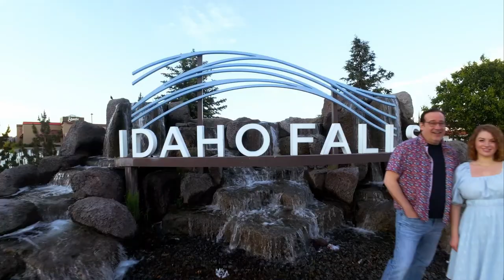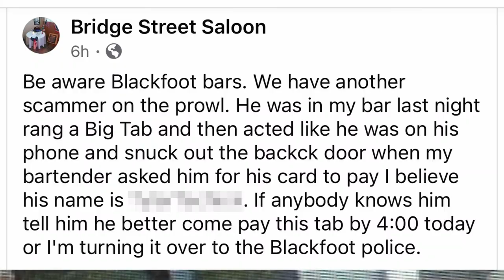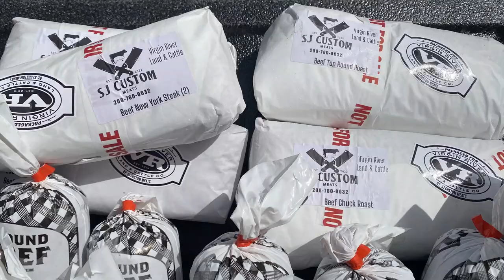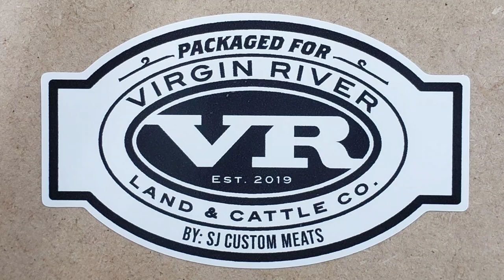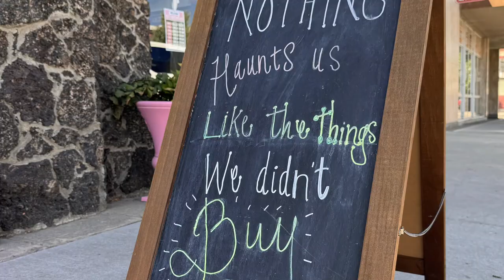Ep. 61 - Emotion Bowl! Baby oil! idahomomtok! Loud booms! Pumpkin caulk!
In 100 years we'll all be dead, Memento Mori and Amor Fati and YOLO, the Emotion Bowl football game between the Idaho Falls High School Tigers and the Skyline High School Grizzlies, are football games too loud in town, the "Beat of East Idaho," drawing a line for content on our show, guts to butts, P Diddy's 1,000 bottles of baby oil, Pjur Eros Bodyglide lube, the Pocatello Jiffy Lube marquee is IFAF, Eminem's song Fuel from his album The Death of Slim Shady, kowtowing to platform advertisers with terms like unalived, Chimp Crazy and chimpanzee adolescence and chimp strength, Michael Jackson, Karley's first tabloid, kids 13-17 are allowed on Uber with special permissions, true crime in the Idaho Falls area, security cameras, the world has always been going to hell in a handbasket, the IFAF TGIF shirt, lame direct to DVD sequels, using discrimination, four day school week, parent perk of working from home, the right to disconnect, gleaning potatoes, gleaning onions (Ontario Roadkill), the Grand Teton Mall doesn't have security cameras, why the Ammon Holiday Lightapalooza will feature stationary floats this year, hashtag Idaho mom tok idahomomtok is so basic and Idahoan, Ammon and Shelley sewage connection, Mike's unusual theory on the loud booms at night heard recently in Idaho and Utah, Walmart featuring Christmas ornaments of common popular items like Doritos and Mountain Dew and Eggos, Andy Warhol and pop art, the secret to growing a big pumpkin involves caulk and the obvious jokes that ensue
Pjur Eros Original Bodyglide (lube for P Diddy)